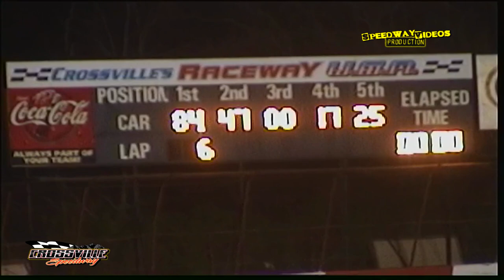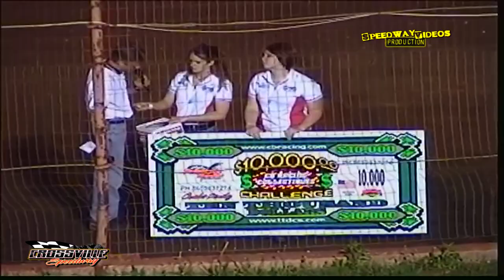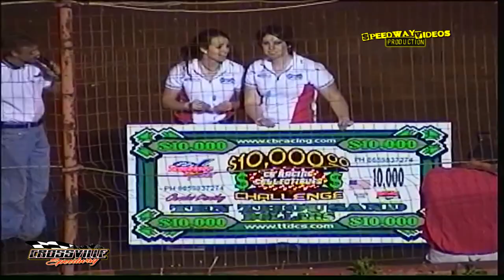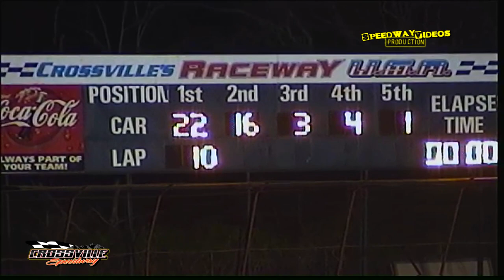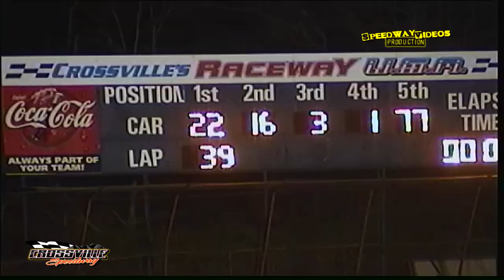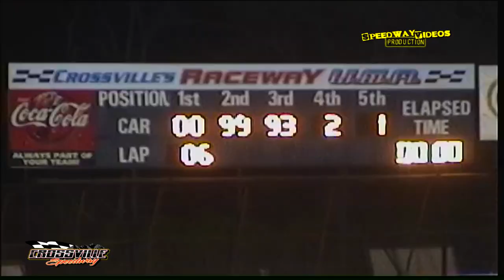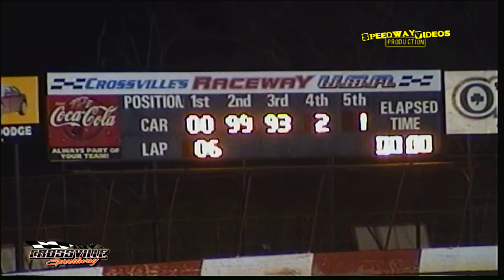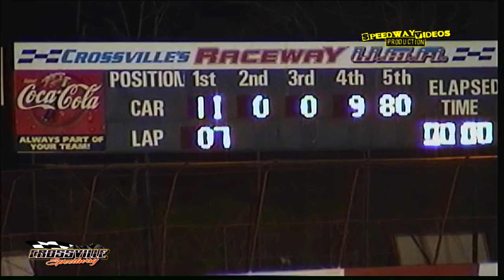Crossville Raceway | $3,000 Super Late Model +Full Night | April 14, 2006